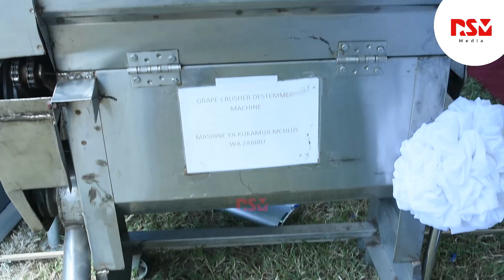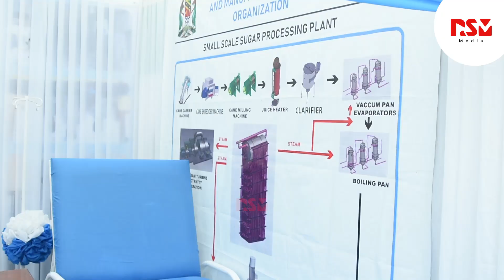TEMDO INA WATAALAMU WA KUSANIFU MITAMBO/INA UWEZO MKUBWA KARIBUNI